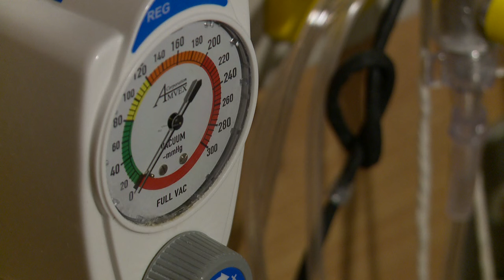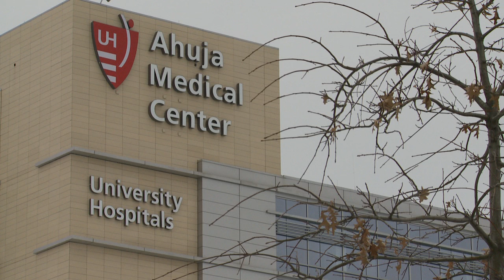NEAR DEATH EXPERIENCE WITNESSED BY MEDICAL PROFESSIONALS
This is by far one of the most incredible stories I've covered; mainly because medical professionals who witnessed the event were willing to speak on camera.  Even if you don't believe in NDE's this mans survival after having no heartbeat for 45 minutes is nothing short of remarkable

THIS VIDEO IS PROPERTY OF WJW FOX 8 NEWS